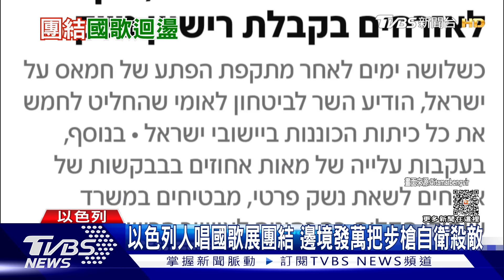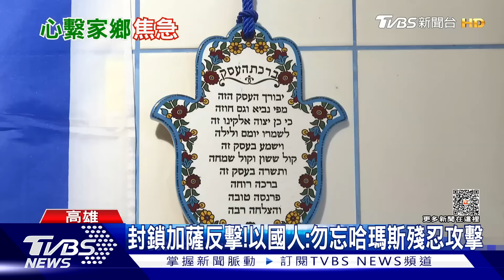【以巴戰爭再起】以色列國際宣傳戰 釋出哈瑪斯殘忍影片｜TVBS新聞